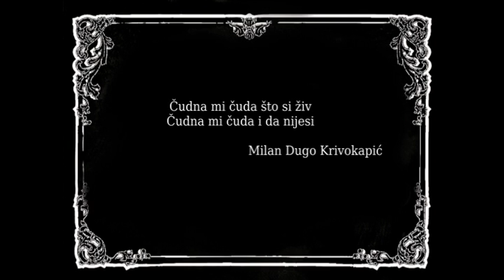Vladimir Kosić SVEDOČANSTVO (kratki dokumentarni film)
Omaž crnogorskom pesniku Vitomiru Vitu Nikoliću

Filmski i pozorišni glumac Mihailo Miša Janketić kroz sećanja na drugara, pesnika iz Nikšića, uspeva da prizove duh prošlih vremena.

uloge: Mihailo Miša Janketić
režija: Morian Lagartija
Beograd 2015